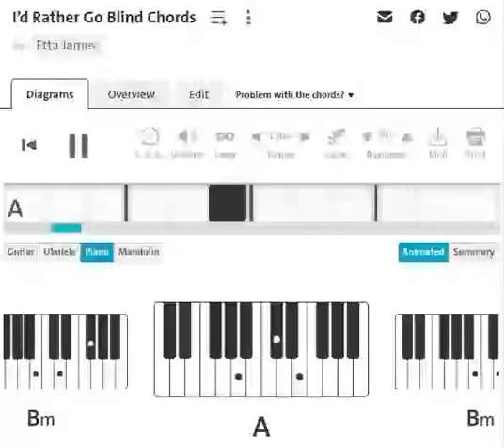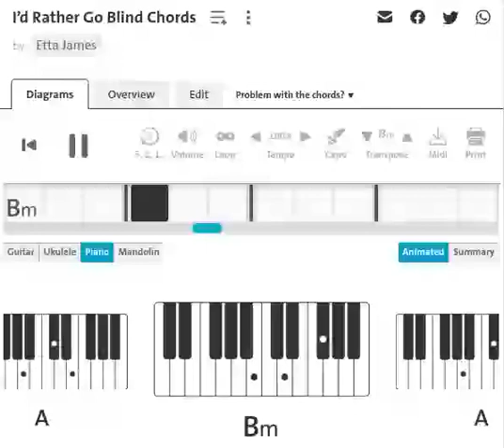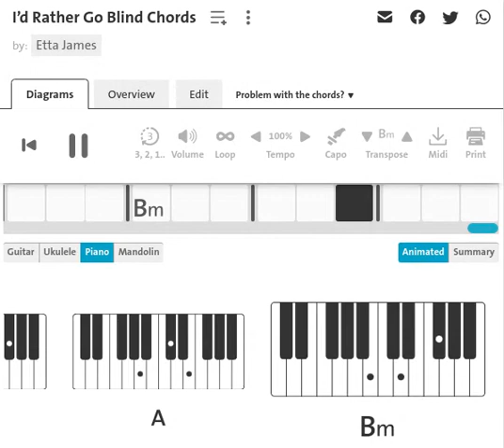Etta James : I'd Rather Go Blind | Piano Chord